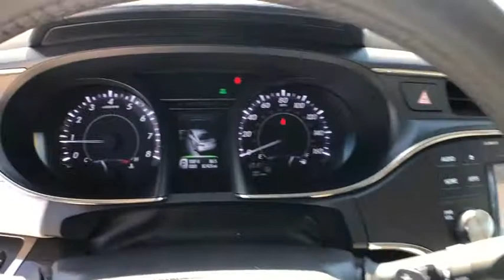2015 Toyota Avalon Lewisville, Dallas, Carrollton, Richardson, TX LU042663A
Used 2015 Toyota Avalon available in Lewisville, Texas at Lone Star Toyota. Servicing the Dallas, Carrollton, and Richardson, TX area.

1547 S. Stemmons Fwy

Come in for amazing value!brbrGray 2015 Toyota Avalon Limited 4D Sedan 6-Speed Automatic ECT-i 3.5L V6 DOHC Dual VVT-i 24Vbrbr21/31 City/Highway MPG Recent Arrival!brbrbrCARFAX One-Owner.brbr6-Speed Automatic ECT-i ABS brakes Compass Electronic Stability Control Emergency communication system Front dual zone A/C Heated door mirrors Heated front seats Heated rear seats Illuminated entry Low tire pressure warning Navigation System Power moonroof Remote keyless entry Traction control.brbrKBB Fair Market Range High: $16323 KBB Fair Market Range Low: $14194brbrbrAwards:br  * 2015 KBB.com Best Buy Awards Finalist